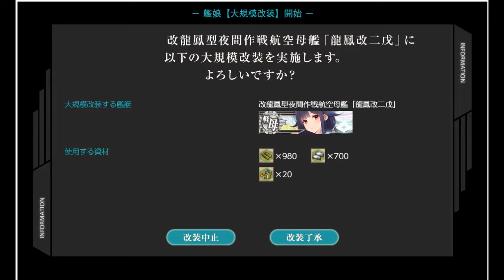龍鳳改二戊と龍鳳改二